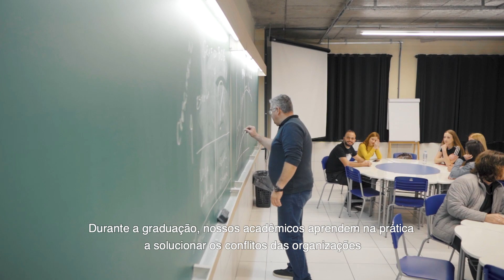Palavra do Coordenador | Administração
Reconhecido pela alta empregabilidade, Administração do Unimater é um dos nossos cursos mais versáteis, quem estuda aqui, consegue oportunidades nas mais diversas áreas, destacando-se no mercado de trabalho. Durante os quatro anos de formação, nossos acadêmicos aprendem na prática a solucionar conflitos das organizações de forma profissional e competente, pois ensinamos e acreditamos no empreendedorismo e na inovação como promotores do desenvolvimento.